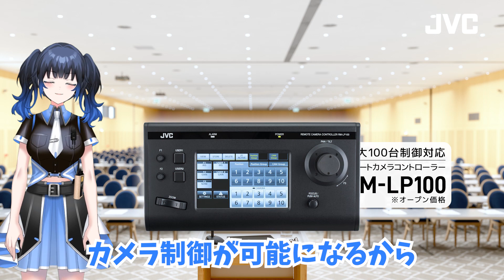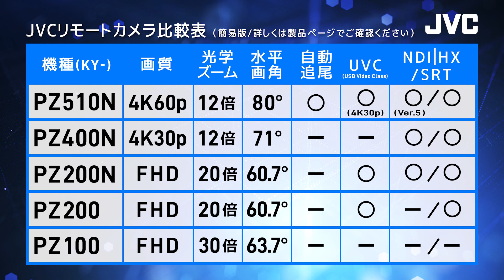JVC PTZリモートカメラ ラインアップ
JVC　PTZ リモートカメラ　ラインアップ紹介
新商品　KY-PZ510N の発売に併せて、JVC　PTZリモートカメラのラインアップを紹介。
「KY-PZ510N」「KY-PZ400N」「KY-PZ200N」「KY-PZ200」「KY-PZ100」
「KY-PZ510N」は、4K/60p撮影配信、水平画角80°広角撮影、自動追尾機能搭載。
「KY-PZ400N」は、4K/30p撮影配信、水平画角71°広角撮影、「KY-PZ200N」「KY-PZ200」は、FHD撮影　光学20倍ズーム。
「KY-PZ100」は、FHD撮影　光学30倍ズーム。
更に、「KY-PZ510N」「KY-PZ400N」「KY-PZ200N」は、高効率・低帯域幅のIP伝送を実現するNDI|HXプロトコルと安定したIP伝送を実現するSRTプロトコルに対応し、高品質なリモート収録・配信を実現。「KY-PZ200」はSRTプロトコルに対応しています。